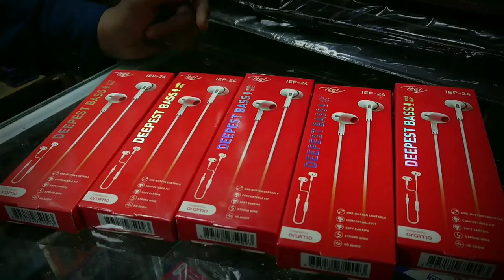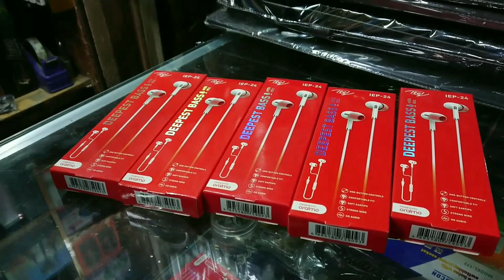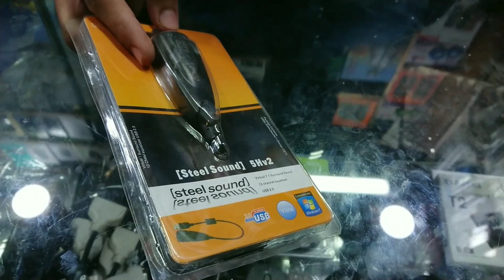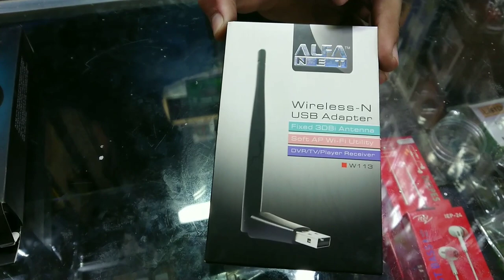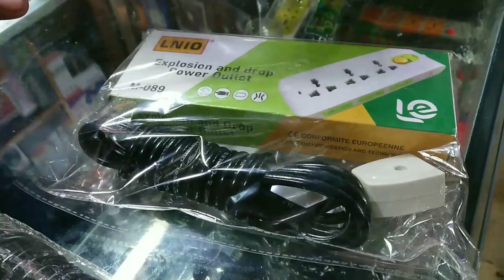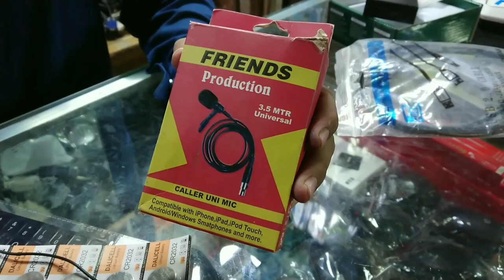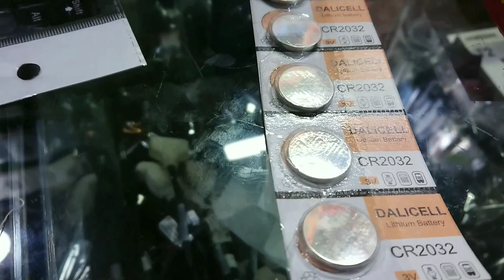Computer Accessories Wholesale Market In Pakistan | Wireless Keyboard and Mouse | Headphone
Shop Name. Ghanchi Technology